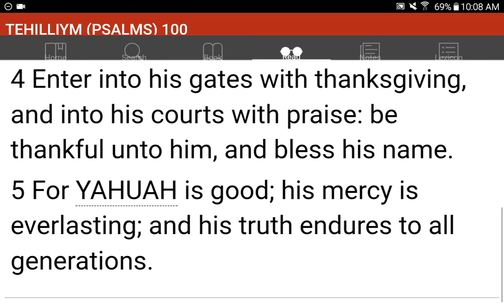💜h?™ "What's the MOST HELPFUL & SIMPLEST WAY that WORKS?"™ GIVE 1P/Month NOW! GCash